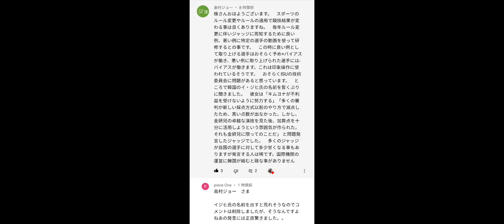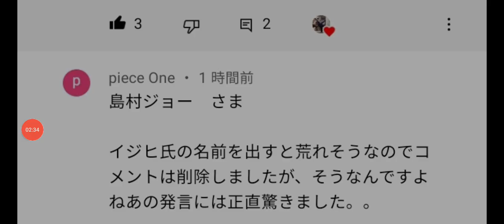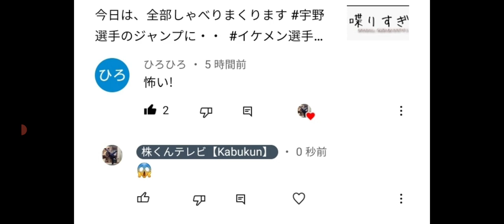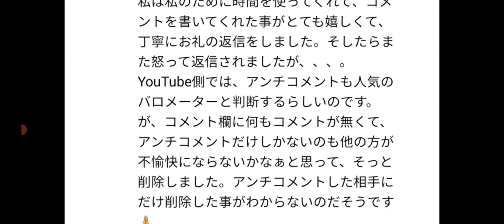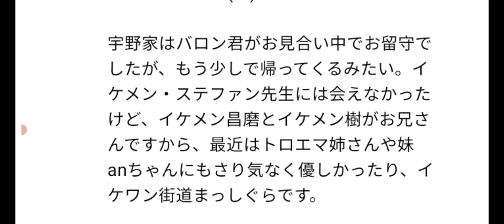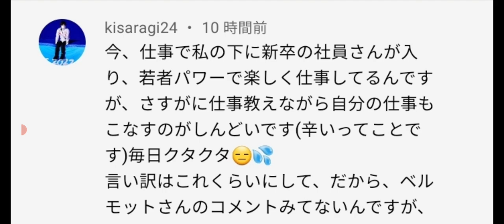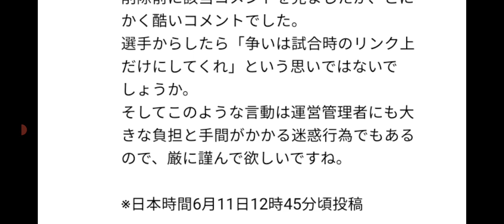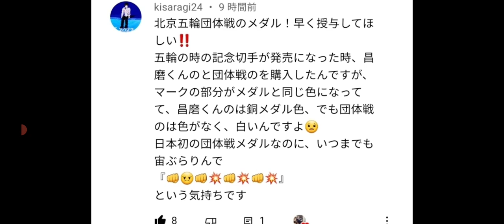【速報】フィギュア界で『揉め事』が起こっています。